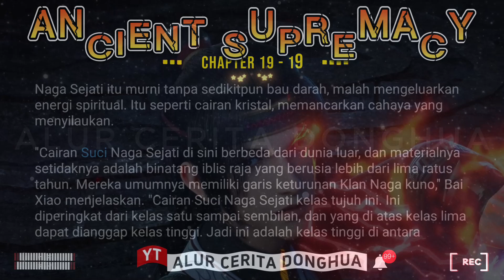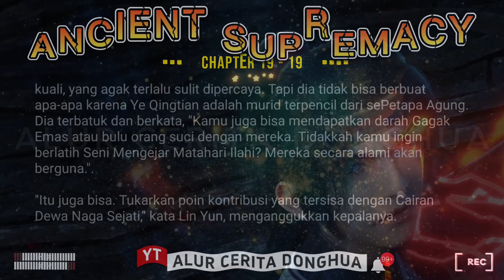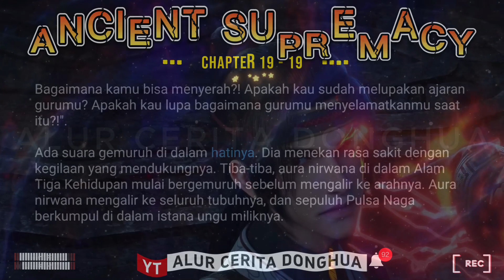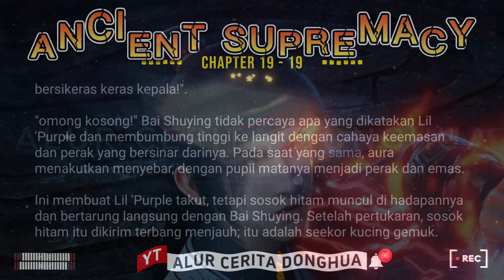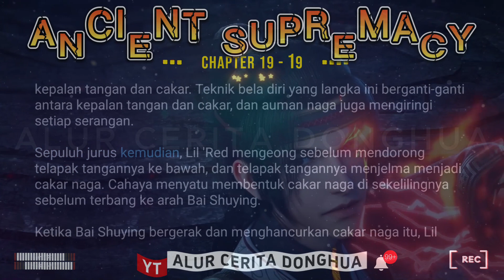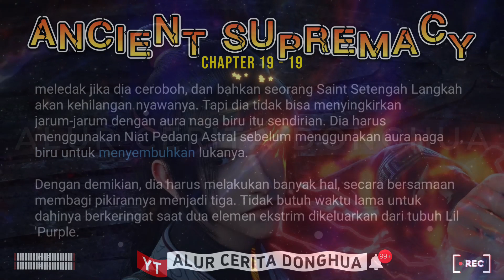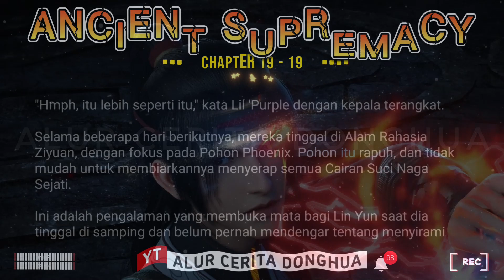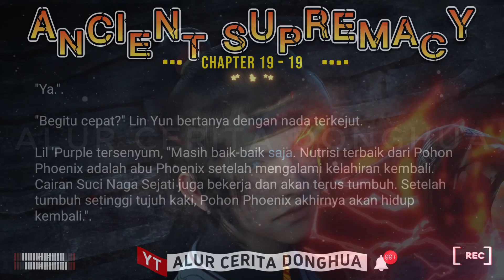🐯 Ancient Supremacy 1941 - 1945【Yi Shi Du Zun】Alur Cerita Donghua Supreme One versi Novel Sub Indo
Episode 1941 - Pengasingan
Episode 1942 - Permaisuri Dalam Bahaya
Episode 1943 - Tak berperasaan
Episode 1944 - Phoenix
Episode 1945 - Bai Shuying (1)

🟣 KULTIVASI DASAR 🔥

11🌗Alam Kaisar🔹

🟠 KULTIVASI PEDANG ☄️
1 Niat Pedang
2 Niat Pedang Xiantian
3 Niat Pedang Spiritual
4 Niat Pedang Langit
5 Niat Pedang Cakrawala
6 Niat Pedang Kubah Surgawi
7 Niat Pedang Cahaya Ilahi
8 Niat Pedang Matahari Cerah
9 Niat Pedang Kehancuran Surgawi

🔆 Kultivasi Spiritual 🔆
- Spiritualis
- Spiritualis Orang Suci
- Spiritualis Surgawi

Jiwa Bela Diri Turunan :
➡️ Naga Aurora
➡️ Qiongqi (Harimau Bersayap)
➡️ Ular Terbang
➡️ Kunpeng
➡️ Naga Bersayap
➡️ Phoenix Iblis
➡️ Roh Nether
➡️ Ghoul Null